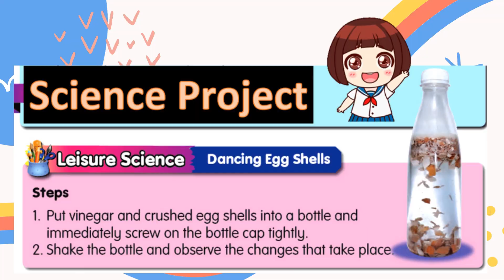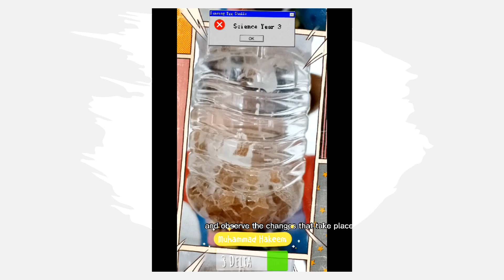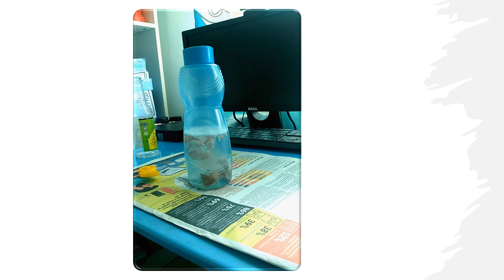DANCING EGG SHELLS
DENSITY